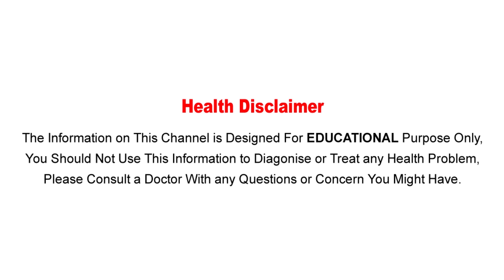రాత్రి కొబ్బరి నీళ్లు తాగితే ఆ వ్యాధులన్నింటికీ చెక్ |Drinking Coconutwater at night is good or bad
Watch :రాత్రి కొబ్బరి నీళ్లు తాగితే  ఆ వ్యాధులన్నింటికీ చెక్ |Drinking Coconutwater at night is good or bad

Aarogya Sutra